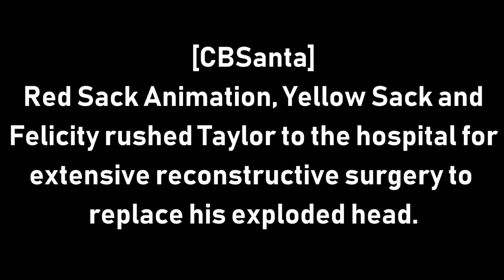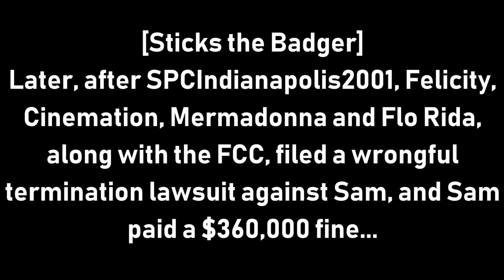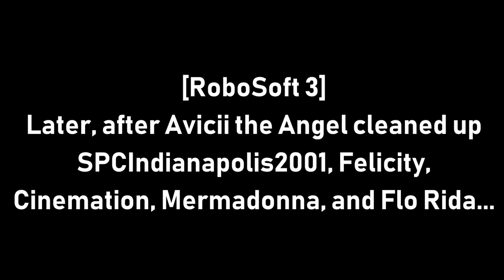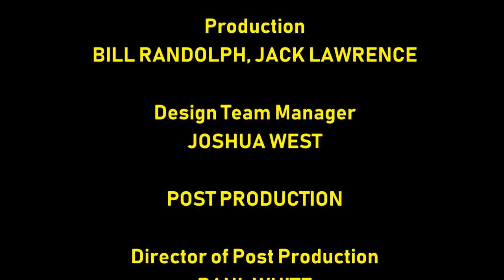[#1044] CBS Television Studios Logo Bloopers Episode 71: Yellow Sack's Birthday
[Requested by RSA EAS, who is now SPCIndianapolis2001]

NOTE: Happy 16th Birthday, Yellow Sack Animation a.k.a. Daniel!

BLOOPERS INCLUDED:
- Happy Birthday, Yellow Sack Animation!
- TruCallingCBS202 Productions, Inc. (2017)
- Yellow Sack Animation (YSA)
- WTTV-TV 4 Bloomington-Indianapolis, IN (CBS)
- WXIN-TV 59 Indianapolis, IN (FOX)
- SpringCast Television (US)
- Warner Bros. Television (50 Years Variant, 2005)
- Gracie Films (2011)
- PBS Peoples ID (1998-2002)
- Army of The CW Logos
- Evil Cinemation
- Woolworth's (US)
- CBS Television Studios in Yellow Hue

YELLOW SACK'S PRESENTS INCLUDED IN THIS VIDEO:
- $20 PlayStation 4 Gift Card
- PlayStation 4 Pro Console (2016)
- NASCAR Heat 2 (PS4)
- Sonic Mania (2017, PS4)
- Ratchet & Clank (2016, PS4)

(C)2018 Cinemation Television (USA) Inc.